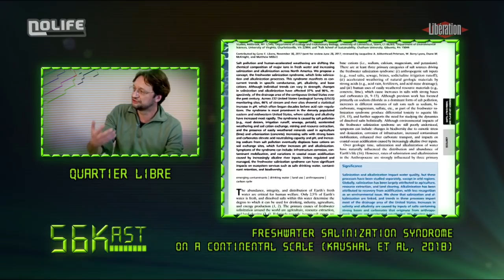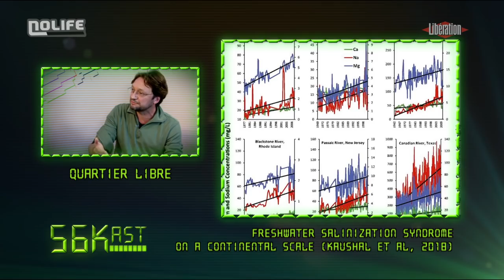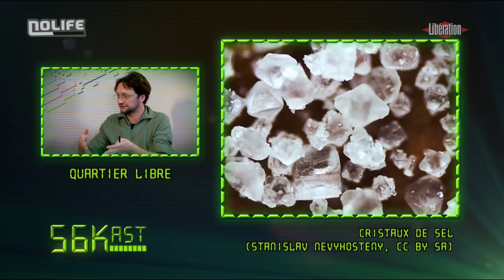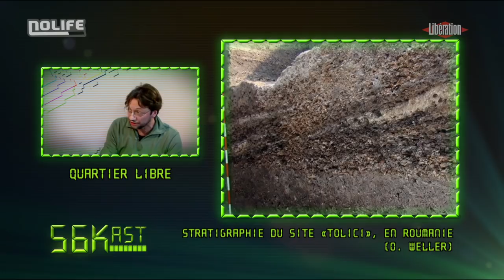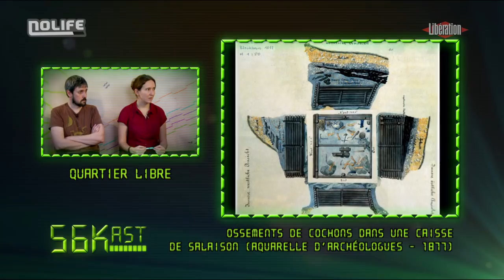56Kast #122 : L'archéologie du sel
Étudier le sel des sociétés passées, c'est comme enquêter sur un meurtre sans cadavre, nous explique l'archéologue Olivier Weller : l'objet a disparu depuis longtemps, mais il y a des indices pour reconstituer l'histoire, à chercher du côté de la chimie, de la géologie ou de l'ethnoarchéologie.

Diffusé le 14 février 2018.
Le 56Kast est une émission de Libération et la chaîne Nolife, présentée par Camille Gévaudan et Erwan Cario, qui revient sur l’actualité numérique de la semaine.